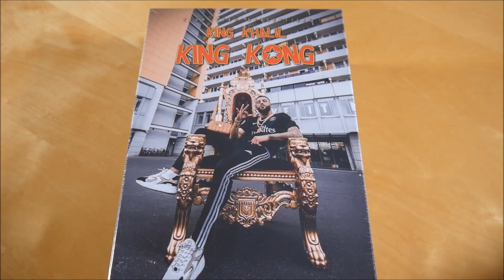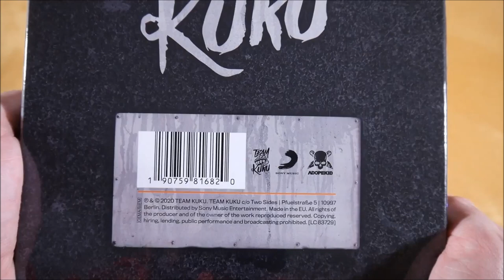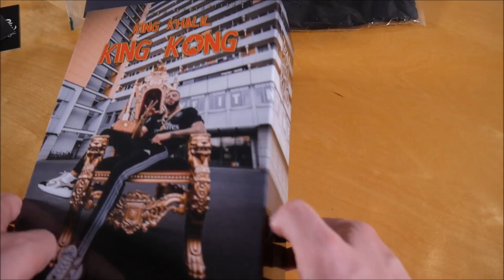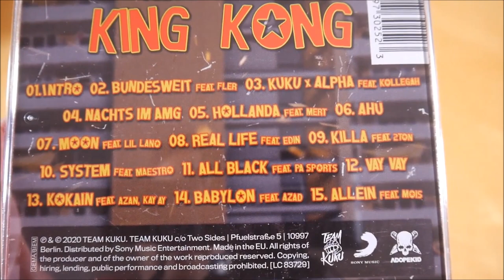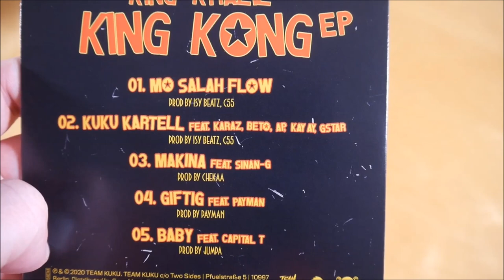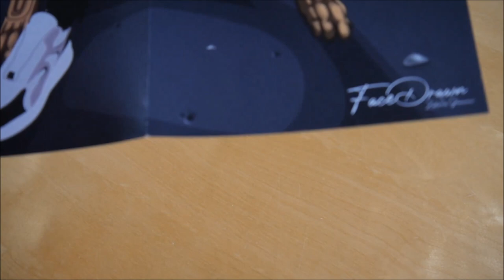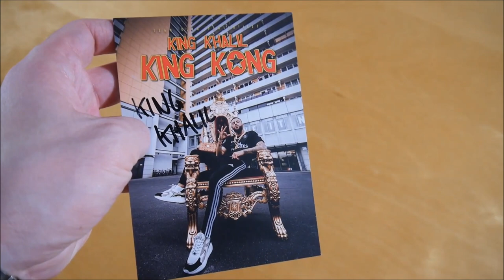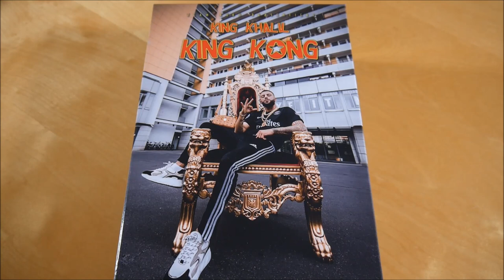King Khalil - King Kong Box Unboxing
In diesem Video zeige ich euch die King Kong Box von King Khalil.
► Hier könnt ihr das Album kaufen:
Mehr von King Khalil

► ALBUM INFOS
King Khalil - King Kong
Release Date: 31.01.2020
Kaufpreis: 39,99 €

King Kong Box Inhalt:
- Album
- Bonus EP (King Kong EP)
- Doppelseitiges Poster
- Autogrammkarte
- Schlüsselanhänger
- Mütze
- Longsleeve
- Visitenkarte (Telefonnummer)

King Kong Tracklist:
01. Intro
02. Bundesweit (feat. Fler)
03. Kuku x Alpha (feat. Kollegah)
04. Nachts im AMG
05. Hollanda (feat. Mert)
06. Ahu
07. Moon (feat. Lil Lano)
08. Real Life (feat. Edin)
09. Killa (feat. 2Ton)
10. System (feat. Maestro)
11. All Black (feat. PA Sports)
12. Vay Vay
13. Kokain (feat. Azan & Kay Ay)
14. Babylon (feat. Azad)
15. Allein (feat. Mois)

King Kong Info:
Das Album von King Khalil erschien am 31. Januar 2020 über Team Kuku.